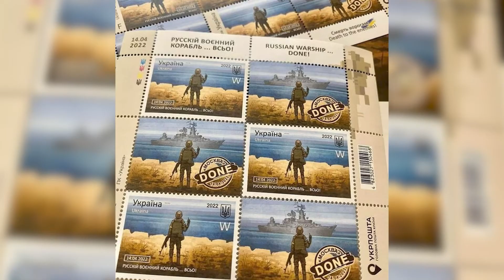Укрпошта презентувала нові спеціальні марки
«Русскій воєнний корабль… ВСЬО!». Сьогодні, у день Морської піхоти Збройних сил України, Укрпошта презентує спеціальні марки.